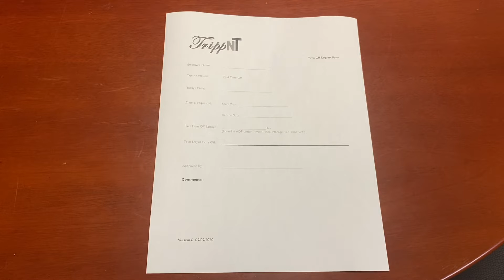PTO Process Improvement